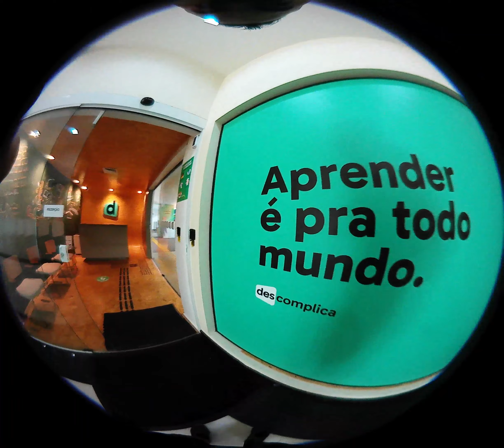Visita virtual 360° da Faculdade Descomplica (Unidade de Experiência/Sede Barra da Tijuca)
Veja nesta visita em realidade virtual como é a Unidade de Experiência/Sede da Faculdade Descomplica na Barra da Tijuca no Rio de Janeiro. Coloque seus óculos de Realidade Virtual para ter a experiência completa!

✅Quer cursar na Descomplica?